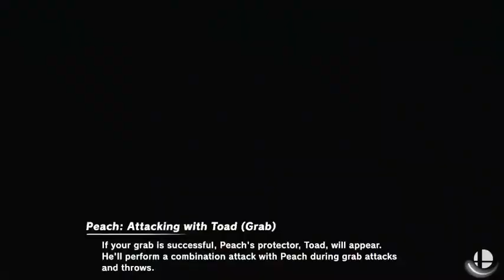Coconut Mall Combat Invitational #1 Winner's Quarterfinals - XLTL (Sephiroth) vs Cori (King DeDeDe)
This is a set from super smash bros ultimate online tournament Coconut Mall Combat Invitational Winner's Quarterfinals